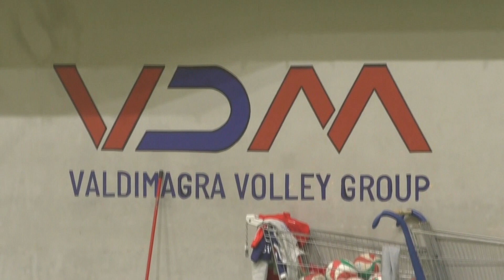Volley Buon avvio di Rainbow e Valdimagra nel campionato regionale di Serie D femminile 26102024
PALLAVOLO - Buon avvio di Rainbow Spezia e Valdimagra Santo Stefano nel campionato regionale di Serie D femminile; seguiamo il servizio.